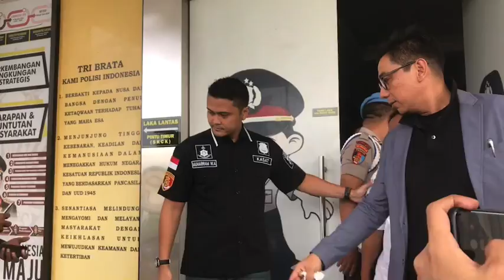Damai, Syifa Hadju Maafkan Orang yang Meng4nc4mnya